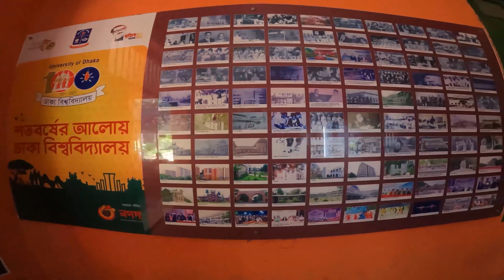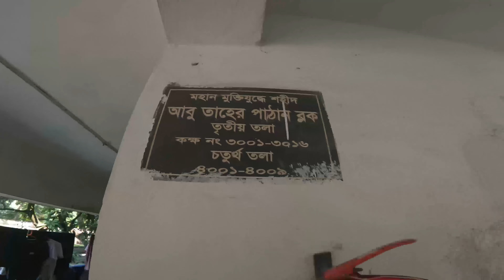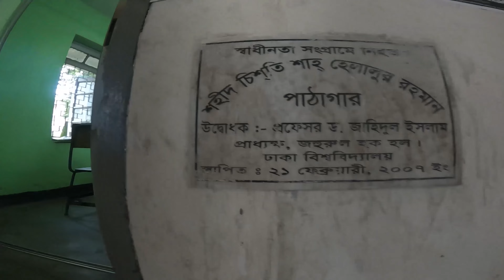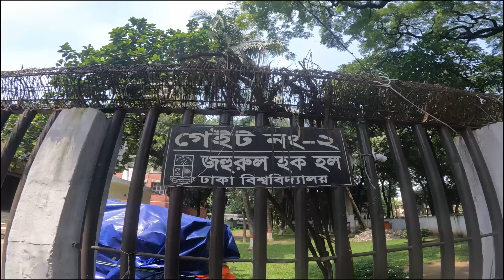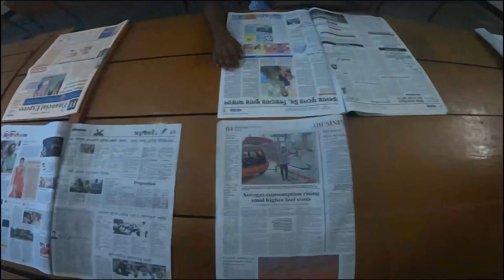Zahurul Haq Hall | শহীদ সার্জেন্ট জহুরুল হক হল, ঢাকা বিশ্ববিদ্যালয়। সার্জেন্ট জহুরুল হক হল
Watch this video before going to Shaheed Seargeant Zahurul Haq Hall.

🌹Zahurul Haq Hall: ঢাকা বিশ্ববিদ্যালয়ের ৫ম হল হিসেবে পাকিস্তানের কবি আল্লামা ইকবালের নামে ১৯৫৭ সালে ‘ইকবাল হল’ স্থাপিত হয়।বিক্ষুব্ধ ছাত্ররা ঊনসত্তের আইয়ুব খানের পতন ঘটান এবং ইকবাল হলের নাম পরিবর্তন করে আগরতলা মামলার ১৭ নং অভিযুক্ত শহীদ সার্জেন্ট জহুরুল হকের স্মরণে নতুন নামকরণ করেন ‘সার্জেন্ট জহুরুল হক হল’।১৯৭১ সালের মার্চে অসহযোগ আন্দোলন শুরু হলে বাঙালির দিক নির্দেশনার অন্যতম প্রধান কেন্দ্র হয়ে ওঠে এই হল। বাঙালির মুক্তির লক্ষ্যে এই হল থেকে গঠিত হয় ‘জয় বাংলা বাহিনী’। মুক্তিযুদ্ধে বাঙালির প্রেরণার উৎস বাংলাদেশের মানচিত্র খচিত প্রথম জাতীয় পতাকা তৈরি হয় এ হলে এবং ২ মার্চ ১৯৭১ সালে ঢাকা বিশ্ববিদ্যালয়ের কলাভবনে ছাত্রনেতারা তা প্রথম উত্তোলন করেন। এই হলে পাকিস্তান হানাদার বাহিনী ২৫ মার্চের কালরাতে অতর্কিত আক্রমণ চালিয়ে বহু ছাত্র, কর্মচারী ও নিরীহ মানুষকে হত্যা করে। স্বাধীনতার পর ১৯৭২ সালে ঢাকা বিশ্ববিদ্যালয় কর্তৃপক্ষ সবার প্রত্যাশা অনুসারে ইকবাল হলের নাম দাপ্তরিকভাবে পরিবর্তন করে ‘জহুরুল হক হল’ রাখেন। ২০১৩ সালে ঢাকা বিশ্ববিদ্যালয় কর্তৃপক্ষ ‘শহীদ সার্জেন্ট জহুরুল হক হল’ নামকরণ করেন।

Check out :-

 In this video i'll cover Shaheed Seargeant Zahurul Haq Hall 🖤